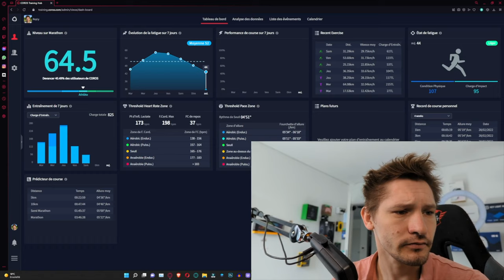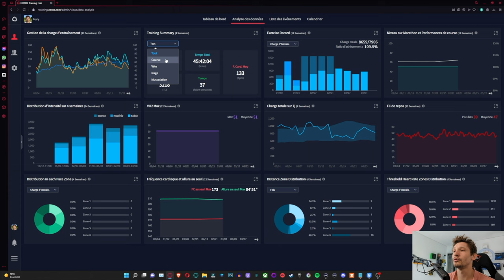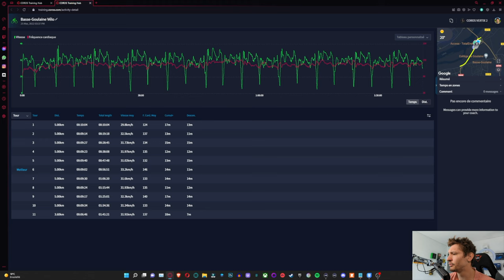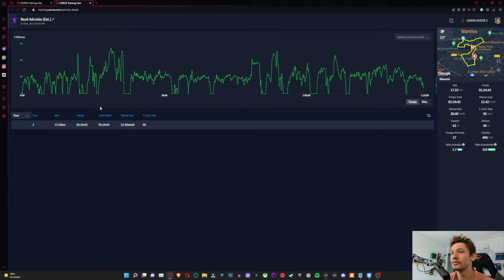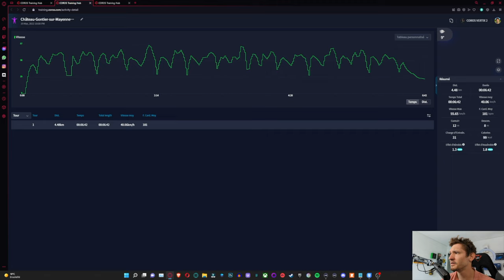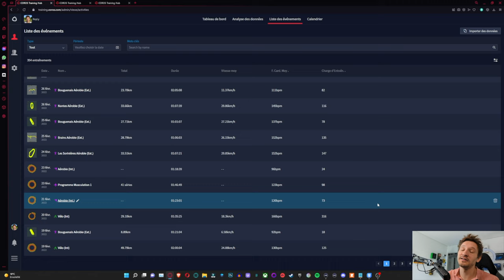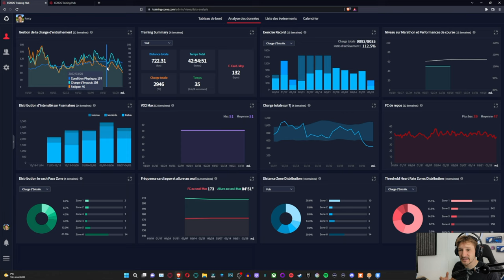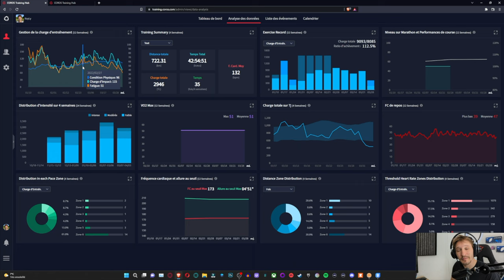Coros Vertix 2 : une montre sportive performante ! [Test]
00:00 Intro
00:20 Points négatifs
04:06 Points positifs
05:21 Petit tour d'Evolab
06:58 Analyse d'une séance
08:40 Précision gps
11:44 Précision cardio
14:08 Outro